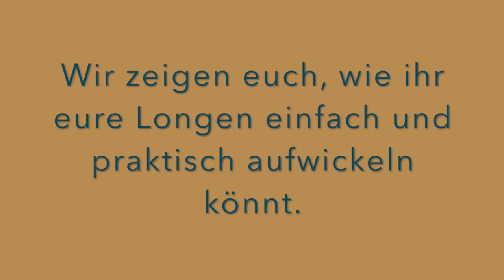Longen einfach und ordentlich aufwickeln - Balanced Horseman Shop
In diesem Video zeigen wir euch, wie ihr eure Longen schnell und einfach ordentlich aufwickeln könnt. So entstehen keine lästigen Knoten.